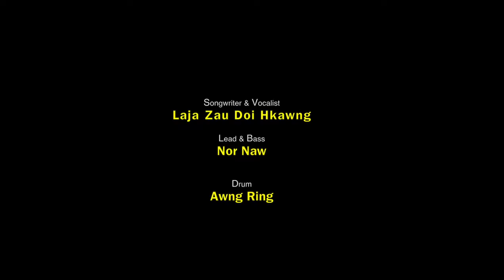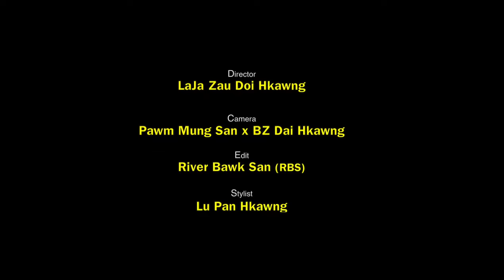Galoi N Hka Sai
Composer & Vocalist - Laja Zau Doi Hkawng
mahkawn nnan hpe yawng bai madat n gun la ga...